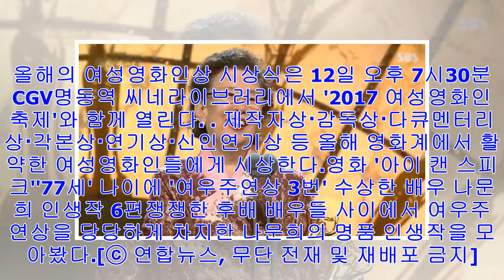[Breaking News]나문희, '아이캔스피크' 로 데뷔 56년만에 '올해의 여성영화인상' 수상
SBS '제38회 청룡영화상''아이 캔 스피크'에서 열연한 배우 나문희가 '2017 올해의 여성영화인상' 수상자로 선정됐다. 여성영화인모임 후보선정위원회는 6일 "영화 '아이 캔 ...